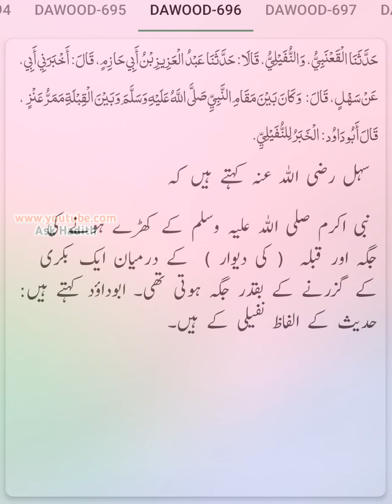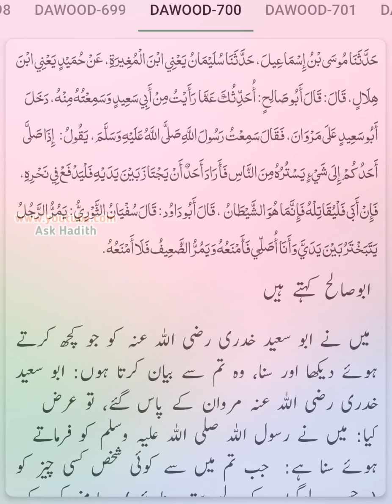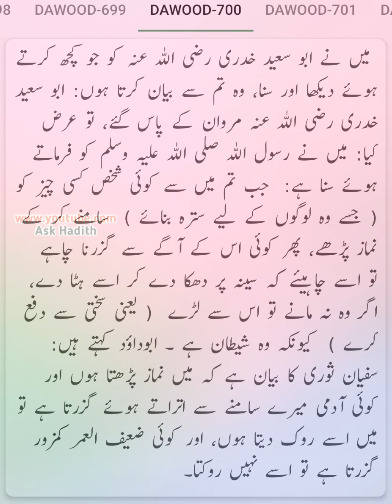Sunan Abu Dawood (Hadees No.681 to 700) | Hadees e nabvi (By Ask Hadith) Verify Text